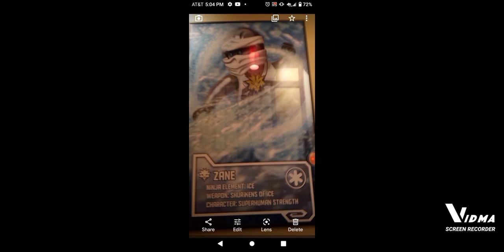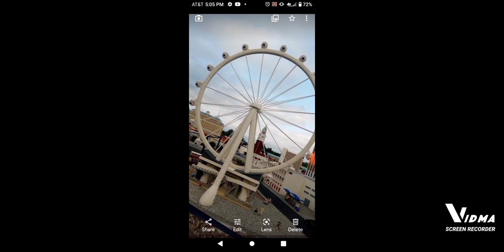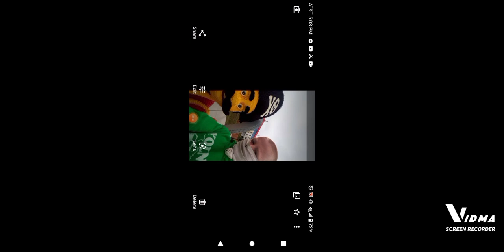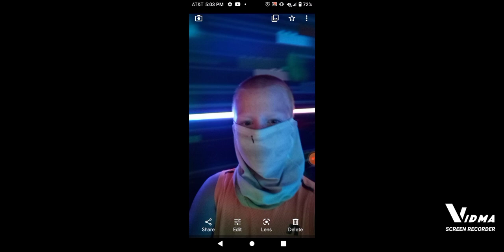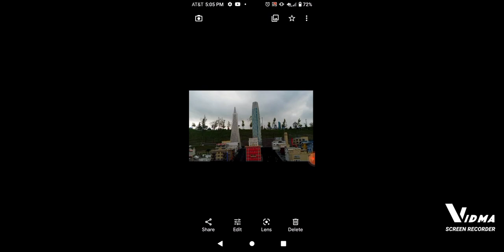Pictures from LegoLand